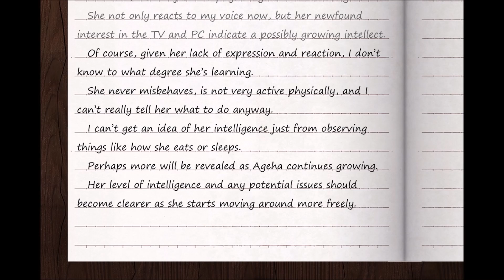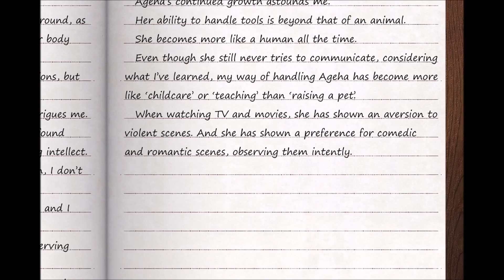Raising Ageha ❤️ | Butterfly Affection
Ageha is becoming more human... [2]
A big thanks to the artist Ray-Kbys~